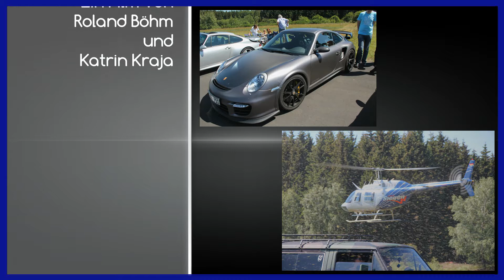Porschetreffen in Meinerzhagen 2012